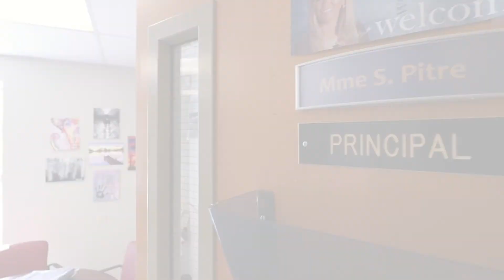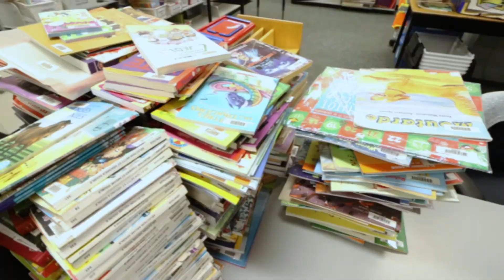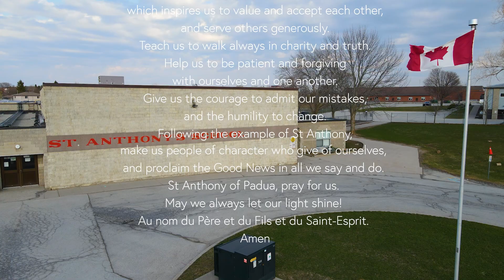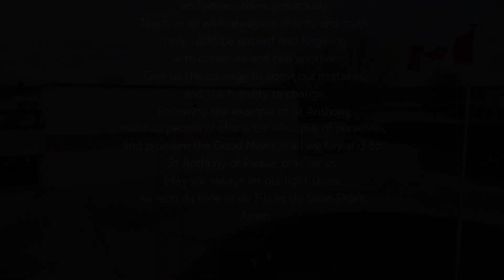Canada's No. 8 School Project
PRODUCTION OF SUNNYPHOTO

we also provide the following services:
* Editing images and videos
* Virtual Twilight
* Virtual staging
* Floor plan
- 2D Black / White
- 2D full color
- 2D Black/White from Matterport
- 2D full color floor plan from Matterport